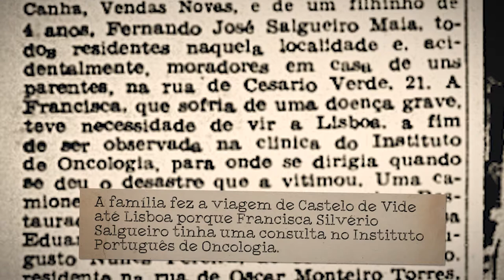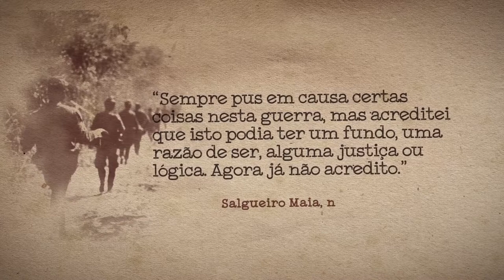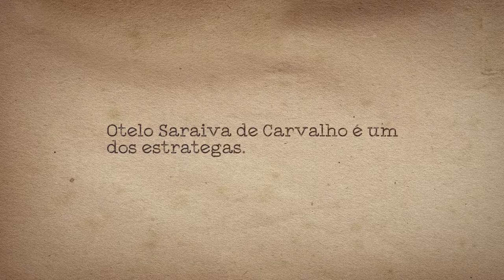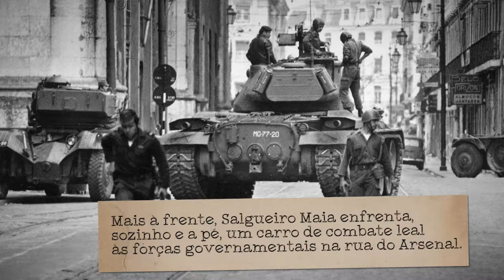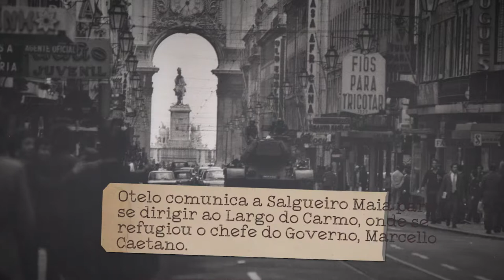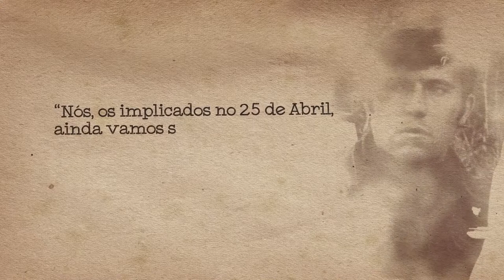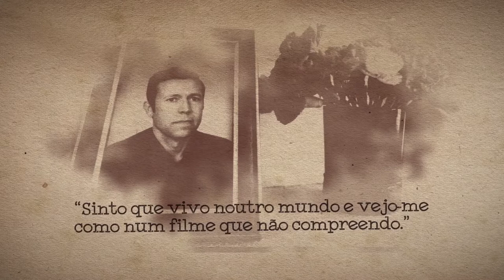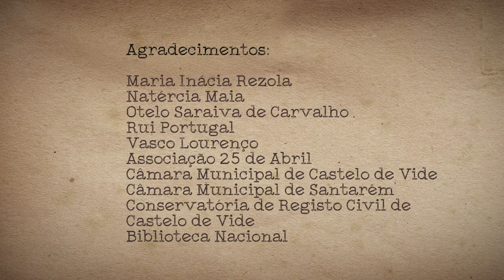Salgueiro Maia, o capitão que quase enganou a tristeza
Com apenas 4 anos, Fernando Salgueiro Maia viu a mãe morrer à sua frente, brutalmente atropelada por um autocarro numa rua de Lisboa. Apesar da sua vida ter começado sob o signo da tragédia, Fernando acabaria por crescer e tornar-se num corajoso e destemido militar de voz forte, que gostava de falar alto, mas também um homem sensível que gostava de cantar sempre que podia.

Na noite de 24 para 25 de abril de 1974 seria decisivo na liderança dos homens que avançaram para Lisboa para dar início à revolução que acabaria com 47 anos de ditadura em Portugal. A sua imagem ficaria para sempre no imaginário dos portugueses com o capitão icónico que lutou pela liberdade. Mas, nos anos que se seguiriam, acabaria esquecido pela hierarquia militar, e acabou por morrer tragicamente com apenas 47 anos.